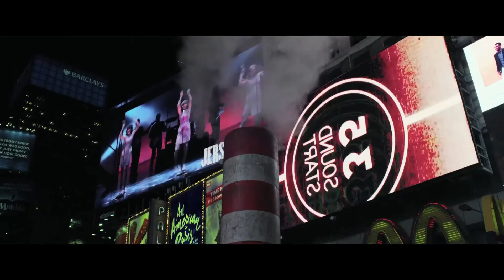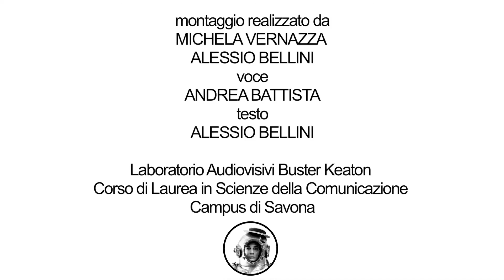FREE LUNCH SOCIETY | INTRO CLIP | MONDOVISIONI 2018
INTRO CLIP - FREE LUNCH SOCIET – come come basic income
MONDOVISIONI 2018

Che cosa sono i soldi? Sono quella cosa da libertà ma può anche toglierla, il fattore essenziale che rende possibile la continua innovazione, sono il movente del nostro arduo lavoro e sono la causa dell’odiata e al tempo stesso agoniata ricchezza.

Find The Cure, in collaborazione a Balla coi Cinghiali propone a Savona e Asti cinque documentari della Rassegna Mondovisioni – una rassegna cinematografica promossa da CineAgenzia che viene presentata ogni anno al Festival di Internazionale a Ferrara.

La rassegna, attraverso docu-film selezionati dai maggiori festival internazionali, porta sul grande schermo storie di grande importanza sui diritti umani, la politica e il mondo dei media con l’intento di fornire al cittadino un’informazione chiara, profonda e consapevole su tematiche attuali spesso difficilmente fruibili dai media classici.

Mondovisioni racconta come piace a noi la complessità del mondo che ci circonda: storie senza filtri che ci riguardano, emozionanti, profonde, esemplari.
I trailer della rassegna 2018 di Savona e Asti sono curati dal laboratorio Audiovisivi Buster Keaton.
Montaggio realizzato da Michela Vernazza e Alessio Bellini
Voce Andrea Battista
Testo Alessio Bellini